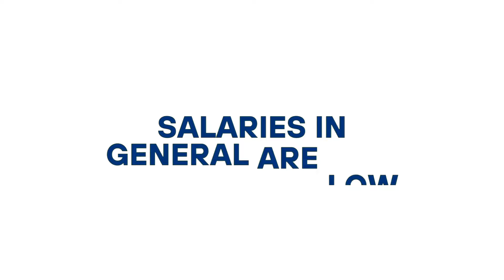What Nobody Told You About Working in Canada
After working at 9 companies these are my takeaways.